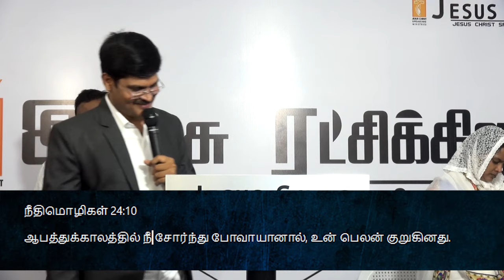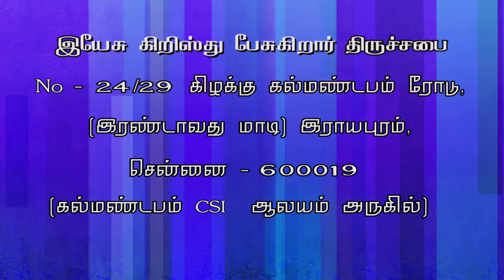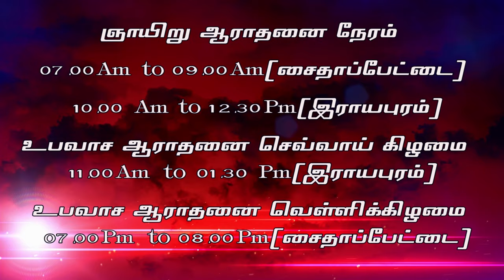சோதனை வேளைJESUS CHRIST SPEAKING- JCS ministries- Charles